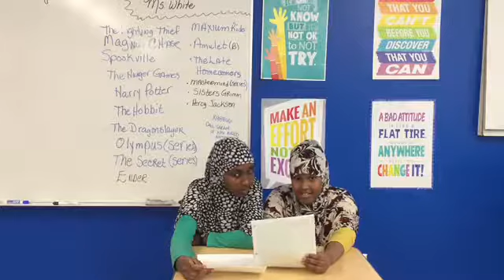Girls Inc. PSA against Xenophobia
YWCA Minneapolis Girls Inc. youth recently created public service announcements to challenge bias and discrimination in their schools. They produced their own videos with crucial messages for everyone today. This video by youth at Seward Montessori school discusses how to be more empathetic and welcoming of cultural differences.